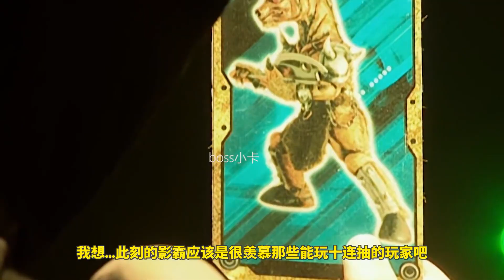【鎧甲勇士06】鱷魚獸登場！風鷹俠正式成為「空大俠」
鱷魚獸是由影霸製造出來的第六號異能獸
由一只受汙染的鱷魚變異而成！
其絕招為鱷魚尾橫掃以及鱷魚嘴鋼牙